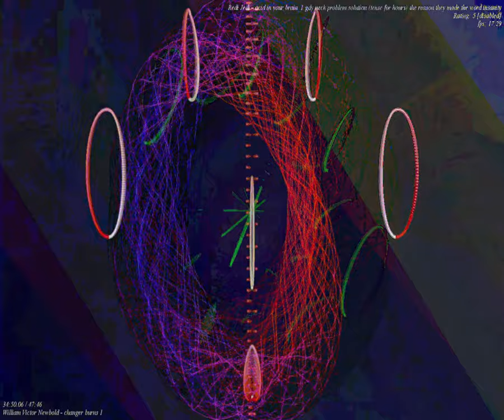[EPILEPSY WARNING] Movie 23 09 26 02h25m51s